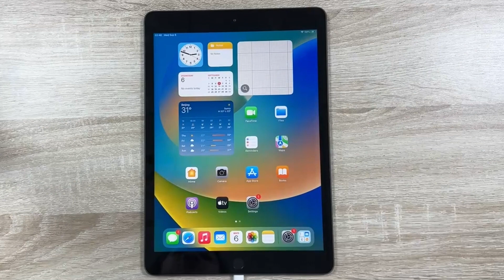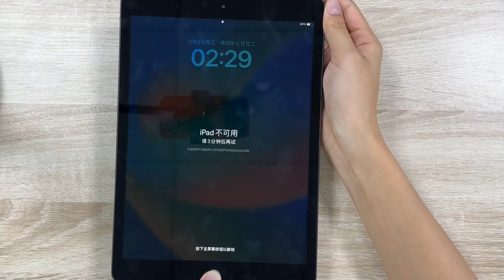How to Remove iPad Screen Lock Quickly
Hi, welcome to TunesKit channel. Today we are going to show you 2 methods for how to unlock iPad screen lock quickly.

00:10 Case 1: When you remember your lock screen password
01:33 Case 2: When you forget your lock screen password

If you still have any problems with fixing your iPhone, you can leave your voice below.